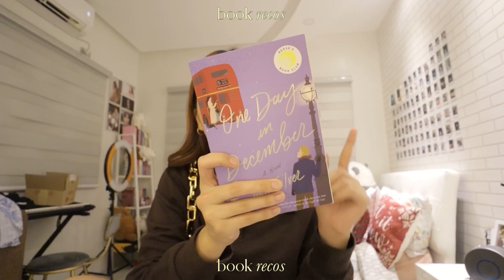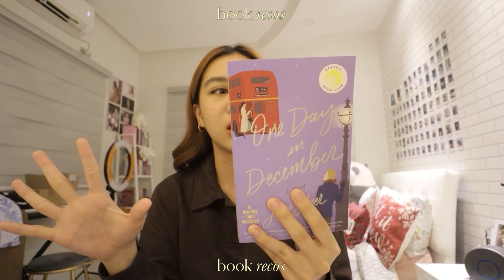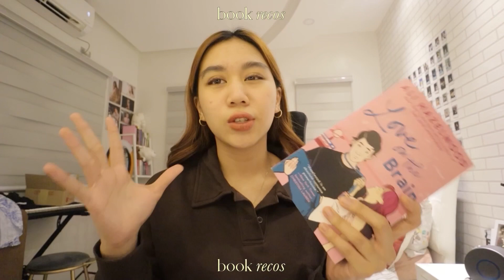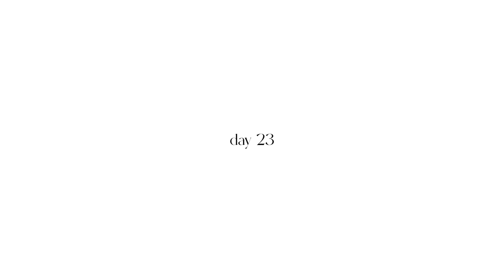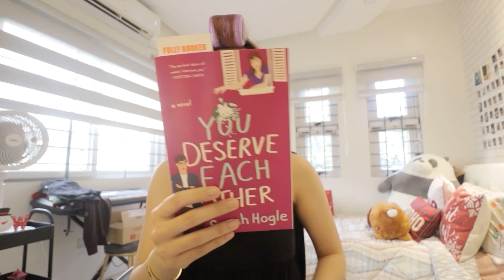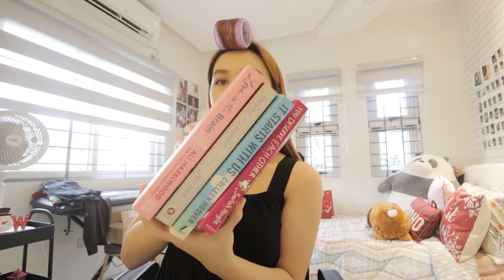vlogmas wk. 3 🎄friends gift exchange, unboxing airpods 🎧, book recos! | Denise Julia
Denise Julia Merch | “That Girl” Collection (Limited Edition)

thank u for still being here :(
you're all very appreciated and loved!
~pls keep safe everyone ~